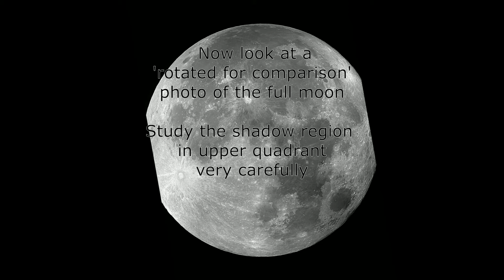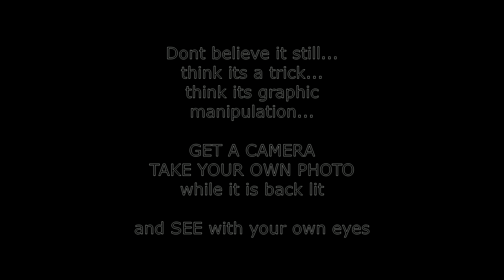Non Rotating Moon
I apologize for the comments being disabled when I uploaded, YouTube turned it off.
I never block comments, want to hear others points of view.
Comment section restored 11 Mar

The photo of waxing moon is mine, the photo of full moon is public domain...
The music IS MINE, copyright protected...!!!

 2 yrs ago I snapped some photos of a back lit moon to show you something very peculiar.  Over the years and months since I continue to observe.  However on the night of 27 Feb 2020 at 8pm EST, I decided to grab a camera again...to show you AGAIN.  At some point SOME of YOU need to do it yourselves and see what some others have observed.